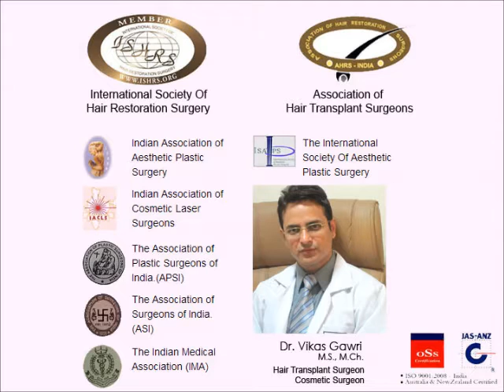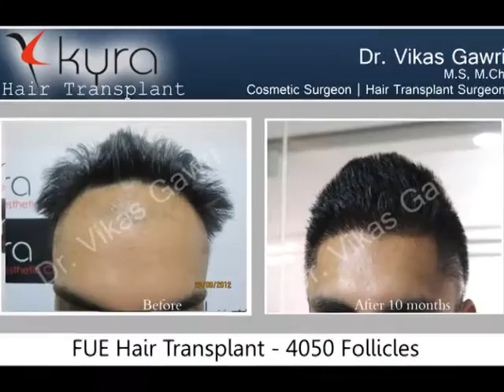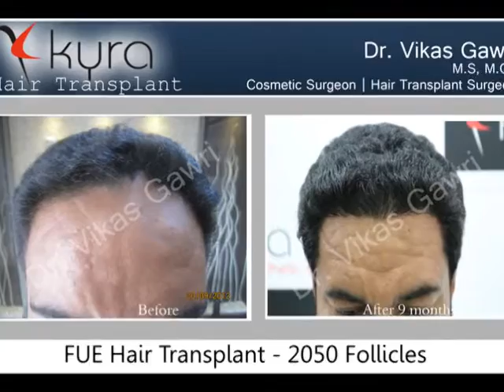Hair Transplant in Punjab, Patiala, Jalandhar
Kyra Hair Transplant Center
55-B First Floor, Near Hero Heart DMC Hospital,
Tagore Nagar, Ludhiana

00:00 Start
00:17 Patient Experience
01:00 Before and After Result
01:25 Other Results
02:11 End

Dr. Vikas Gawri (M.S., M.Ch)
Cosmetic Surgeon, Senior Hair Transplant Surgeon

For Affordable Hair transplant Treatment you can visit Kyra Hair transplant center in Punjab (India).

other keywords

what is the cost of hair transplant in pakistan
neograft best hair transplant in india chandigarh punjab chandigarh
hair transplant surgery doctor in punjab
top 10 hair transplant in punjab
gupta hair transplant in ludhiana punjab. ludhiana punjab
first choice hair transplant & cosmetics in jalandhar jalandhar punjab
hair transplant in khanna punjab
kyra hair transplant in ludhiana ludhiana punjab
hair transplant in ludhiana punjab
best fue hair transplant center in punjab ludhiana punjab
how much does a hair transplant cost in india
hair transplant cost ludhiana
hair transplant in jalandhar price
what is the success rate of hair transplant in india
hair transplant in india punjab cost
what is the cost of hair transplant in india